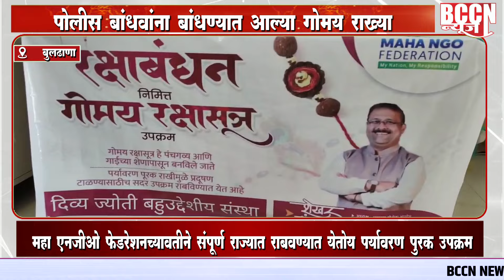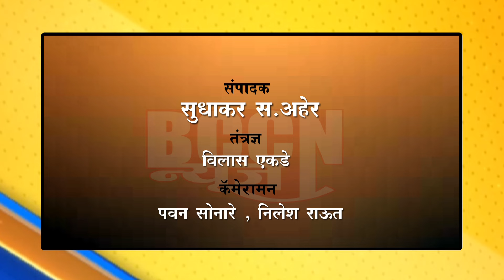buldhana - पोलीस बांधवांना बांधण्यात आल्या गोमय राख्या..